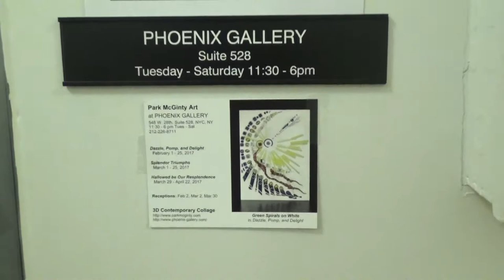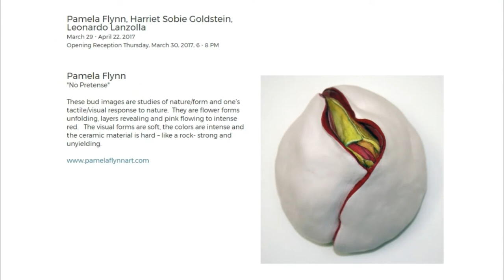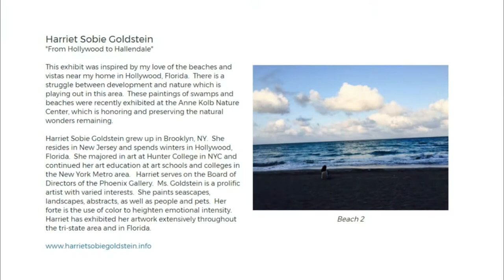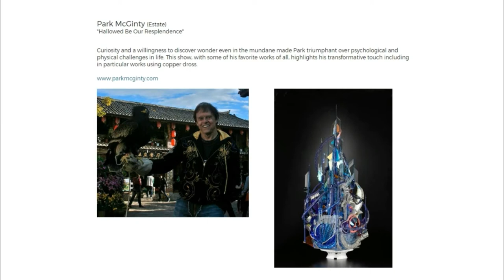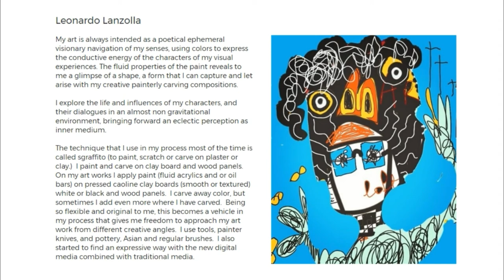PHOENIX GALLERY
Artists: Pamela Flynn, Harriet Sobie Goldstein, Leonardo Lanzolla
Park McGinty
Exhibition Title: Group Exhibition
Exhibition Dates: Mar 29 - Apr 22, 2017